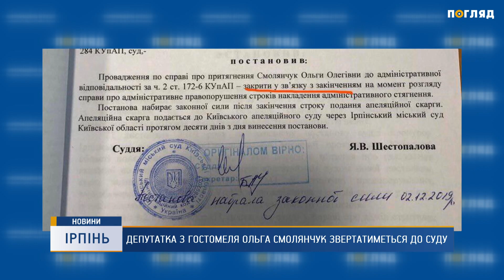Депутатка з Гостомеля Ольга Смолянчук звертатиметься до суду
Вчора Гостомельську депутатку Ольгу Смолянчук позбавили депутатських повноважень у зв'язку з тим, що Ірпінський міський суд визнав її винною у вчиненні адміністративного правопорушення, пов’язаного із корупцією.
Ми зустрілися та поспілкувалися з депутаткою. Вона вважає рішення селищної ради щодо прозбавлення її депутатських повноважень політичною розправою. Вказує, що провадження про визнання її винною у скоєнні адміністративного правопорушення наразі закрите. Тож вона звертатиметься до Київського окружного адміністративного суду та оскаржуватиме позбавлення її депутатських повноважень.